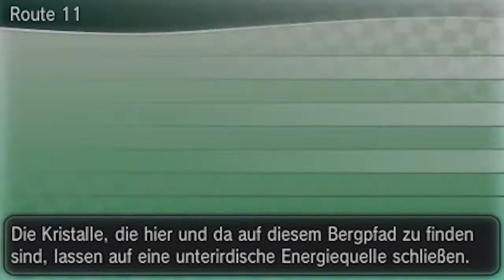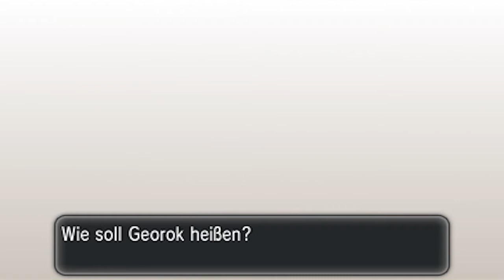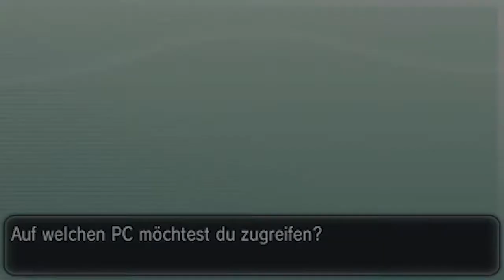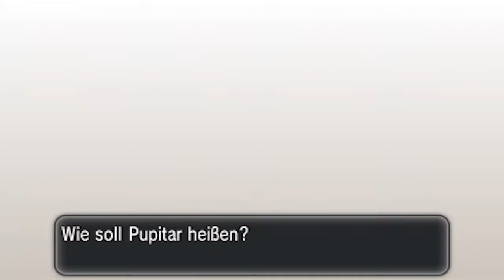Lets Play Pokemon Y [Nuzlocke Challenge] - #38 - Nokia!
Pokemon Y [Nuzlocke Challenge] Lets Play - by BekayZ

►Dir gefällt das Video? Dann bewerte es doch, würde mich freuen! :)

►Endlich fangen die 3DS Lets Plays an!
Nach laaaanger Wartezeit ist es endlich so weit, ich werde mich jetzt mehr auf Nintendo 3DS Spiele spezialisieren und  anfangen werd ich mit Pokemon Y, kein normaler Run sondern eine Nuzlocke Challenge!
ich wünsche euch viel Spaß mit diesem Lets Play Leute! =D

► Regeln in der Nuzlocke Challenge :
-Wenn ein Pokemon besiegt ist wird es in die Box gelegt und darf nicht mehr benutzt werden
-Sobald das PKMN besiegt wurde,darf man nix neues auf der  Route fangen ( manchmal wird diese Regel außer Kraft gesetzt...MEIN LETS PLAY XD)
-Man darf nur das erste Pokemon auf einer neuen Route fangen [Ausnahme : Legi's, Shinys]
-Sobald das Team vollständig ausgelöscht ist, ist die Challenge vorbei !
-Die Challenge ist gemeistert sobald der Champ besiegt ist !

►Dubber-Channel ( Fan-Synchros etc. )